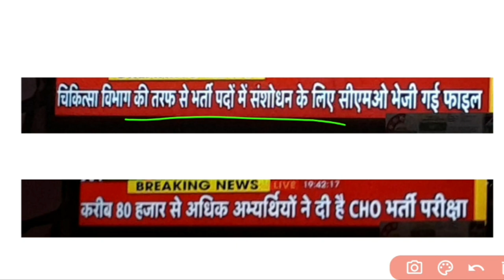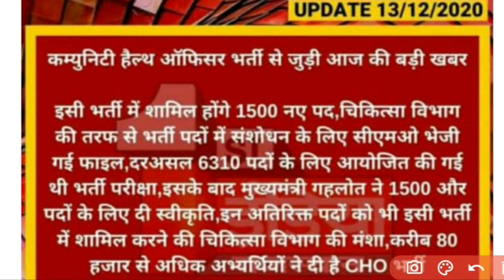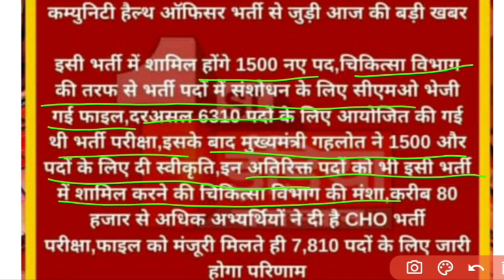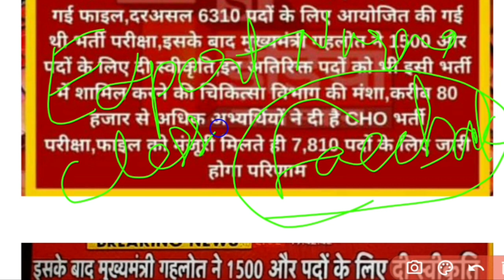Rajasthan CHO आज की बड़ी खबरCMO Office से मंजूरी मिलते ही जारी होगा Rajasthan CHO 7810पदों का Result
*MP CHO Answer Key Part -3rd*
MP CHO Answer Key part -2

MP CHO Answer Key part - 1👆👆👆👆👆👆👆👆👆

Pgims Rohtak Exam Paper part -1👆

Pgims Rohtak Exam Paper part -2👆

Join it for Support & Quires 👆
Our members call you about your doubt after join

Join WhatsApp group message on 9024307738

Permanent upsc staff Nurse & Tutor Vacancy 👆

National health Programs &Schemes 👆

CHN Golden Key Points 👆

  Rajasthan CHO General Awareness 👆
Sgpgi_Staff_Nurse _Vacancy_2020
MP_CHO_Memory_Base_Quetion_paper_2020